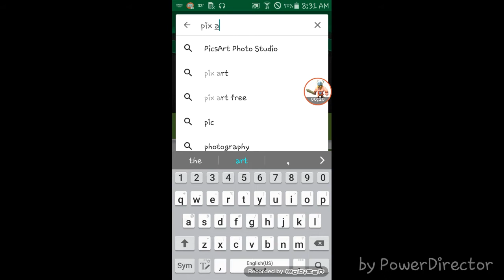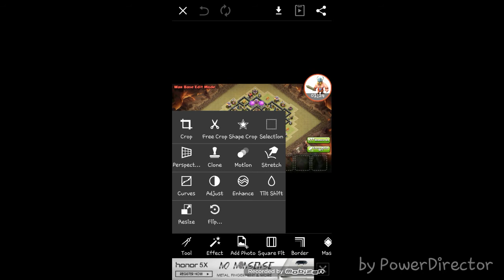How to make THUMBNAILS on your mobile device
People been asking me about thumbnails so I thought I'd share how I make mine. This app is the best one in my opinion.